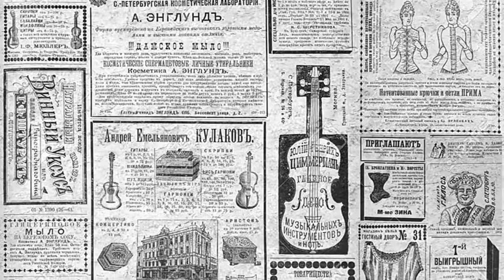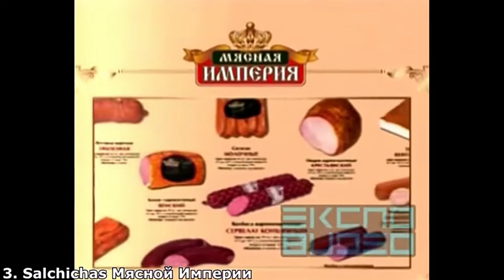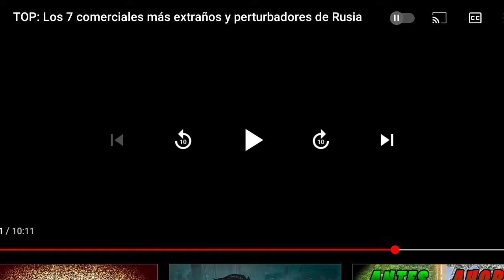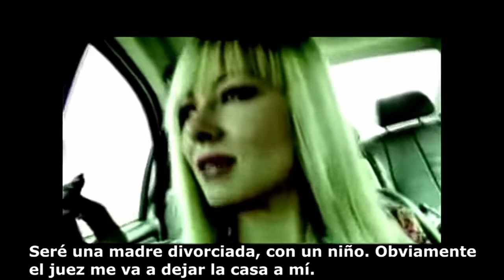TU PODRÍAS SER LA NUEVA RUSIA VEGANA🧐🍸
jejejejej ese título pe más lacra